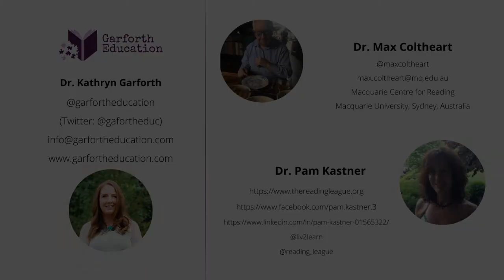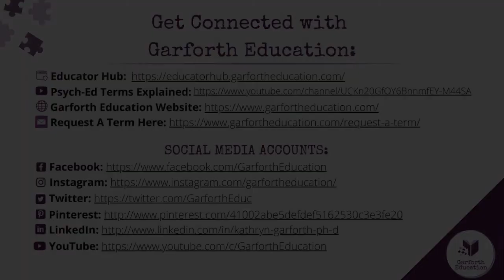Surface Dysgraphia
In this video, Dr. Max Coltheart, and Dr. Kathryn Garforth have a conversation about Surface Dysgraphia.

Dr. Max Coltheart is an Emeritus Professor of Cognitive Science from Macquarie University in Australia. He runs the DeveIopmentaI Disorders of Language and Literacy (DDOLL) Network and the DeveIopmentaI Disorders of Mathematics (DOM) Network. These are email List serves where people can get access to a community to help answer questions relating to these areas. If you are interested in joining one of both of these networks, please send an email to Dr. Coltheart and request to join.

Dr. Kathryn Garforth an Educational Consultant and Interventionist at Garforth Education. She works with families to help them understand their child’s unique learning profile and creates a customized intervention designed to help them reach their personal best. Dr. Kathryn Garforth has a Ph.D. in Educational Psychology & Special Education and has a passion for advocating for individuals with exceptionalities.

Make sure you join our Facebook Groups:
Garforth Education’s Exceptional Parent Group:

(This is a supportive community for educators from different backgrounds)